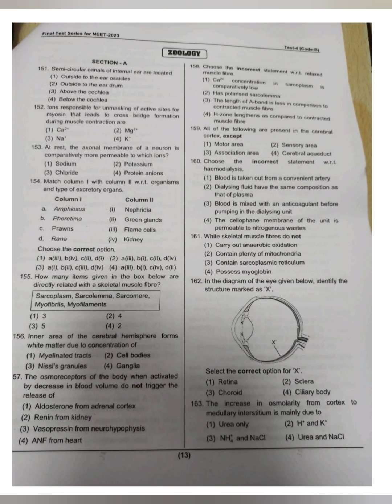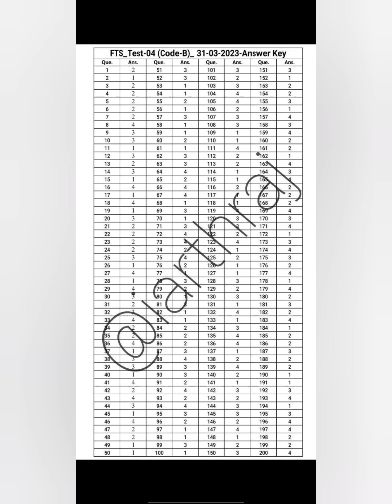aaksh fts-04/code-B/Latest neet 2023/ for all RM batches/ with answers attached in the last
Answers are not official and are not mine it was given to me by a friend
so you all can checkout the paper ✨

In this video, I am sharing some question papers from my coaching institute, Aakash. Aakash is a leading coaching institute in India that provides high-quality coaching for competitive exams.
credits:
The question papers used in this video are owned by Aakash Institute. If you are interested in obtaining these papers, please visit their

Thank you to Aakash Institute for their support in making this video possible.

Description:
Fair use is a legal doctrine that allows for the limited use of copyrighted materials without permission from the copyright owner for purposes such as criticism, commentary, news reporting, teaching, scholarship, or research.
Thankyou